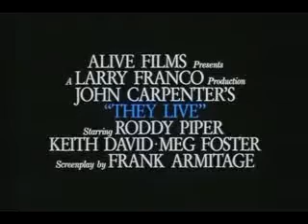THEY LIVE - HQ Trailer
click to watch this movie for free in HQ